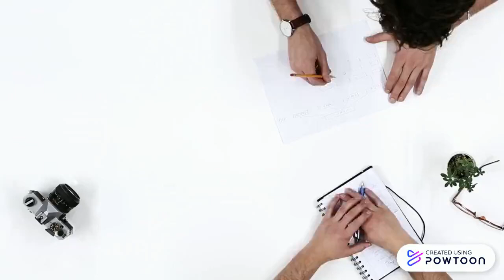SECRET BLUEPRINT TO BECOME SUCCESSFUL IN SALES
Professional Development Masterclass. Master the Art and Science of Sales.

Step-by-step process. Master the 10 Proven Steps to overachieve your target!

We focus on curating and delivering high quality inquiry based blended learning programs.
We provide step-by-step 21st century lifeskills delivered and taught online,
practised and perfected offline.